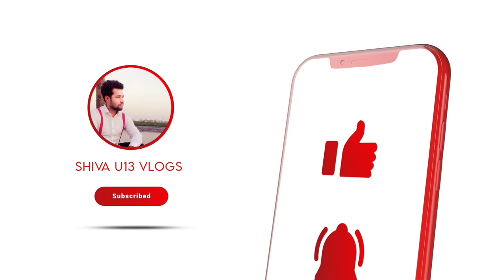Shatrughan Sinha House RAMAYANA Juhu Mumbai|Sonakshi and Shatrugan Sinha's House : Ramayan| सोनाक्षी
your Queries=